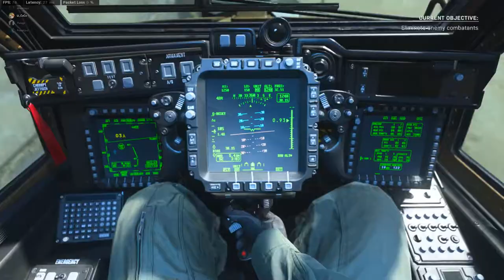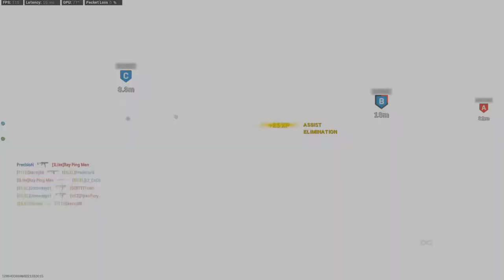Call of Duty - Modern Warfare | Highlights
Join me and the gang on some of our latest highlights playing some Hardcore Multiplayer!